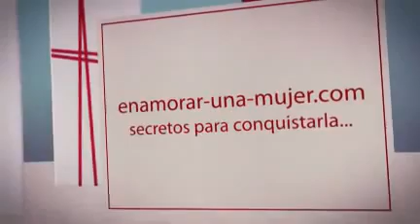Cómo enamorar una mujer 5 consejos para poder...en 10 minutos ..[Seduccion Peligrosa]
Técnicas, Trucos y secretos Para enamorar y Recuperar a una Mujer, Recupera a tu ex Mujer
5 Consejos para conquistar una mujer, enamorar una chica, ó como enamorar una mujer.